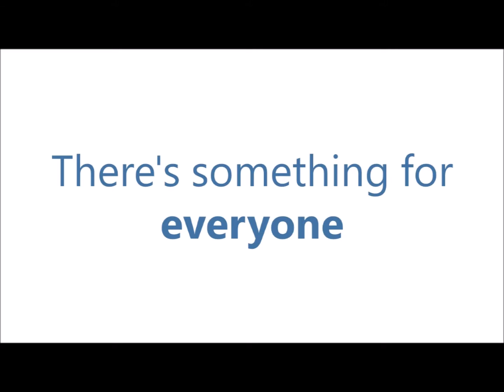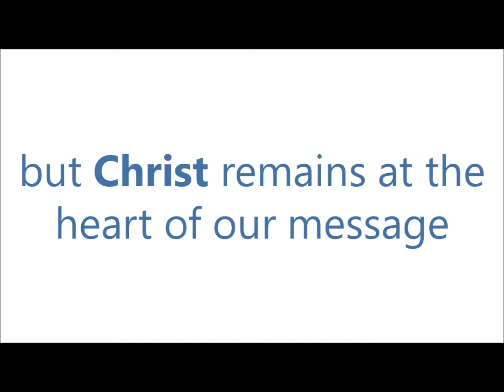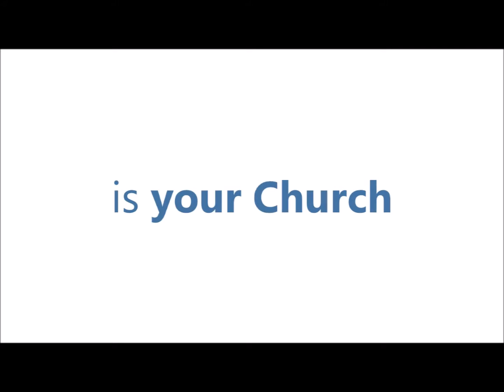Bo'ness Old Kirk - Our Church is Your Church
The Old Kirk is a Church of Scotland congregation located in Bo'ness, West Lothian.  Here’s a short video about us and what we offer - find out more at bokonline.org.uk

We promise a warm welcome with something for everyone. After all, our Church is your Church.